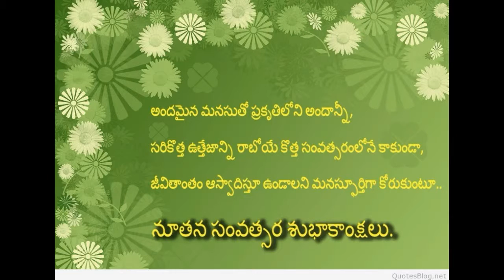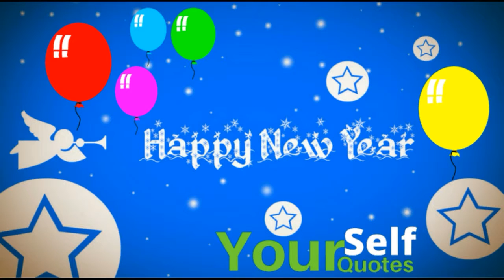LCN MCN New year wishes 2019||SCN Chilamkur